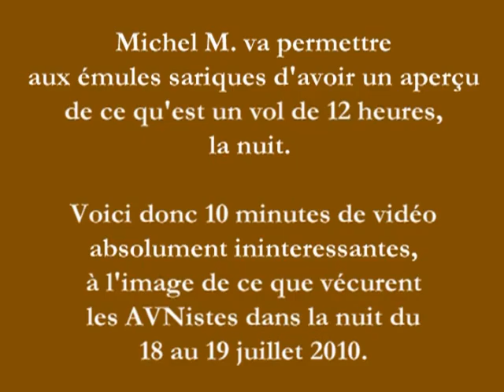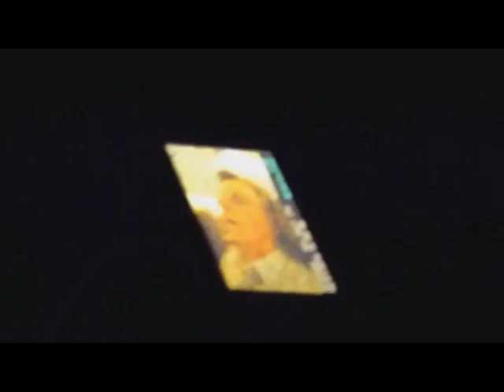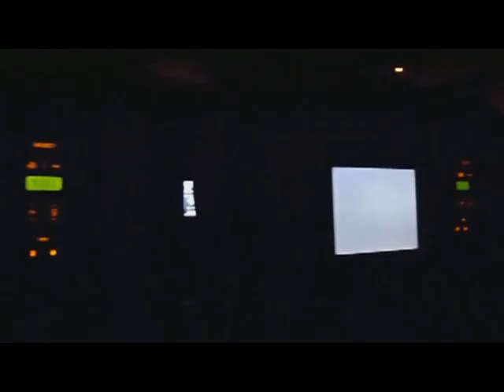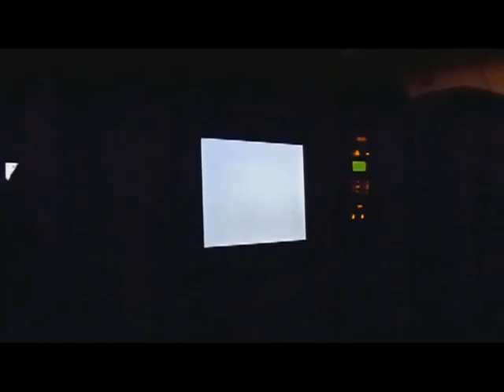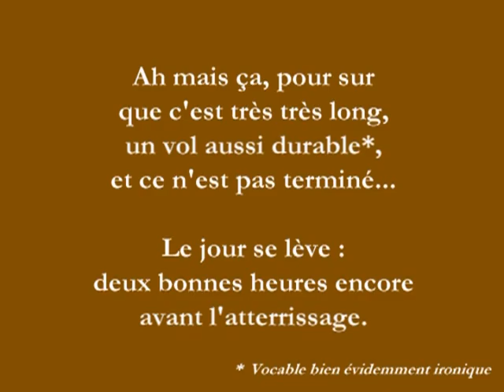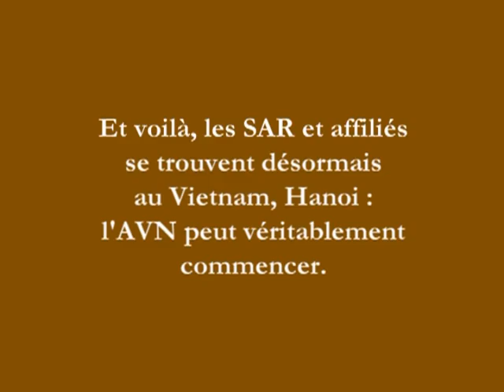AVN_Le_depart.mpeg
Douze heures en avion, ça donne cela...